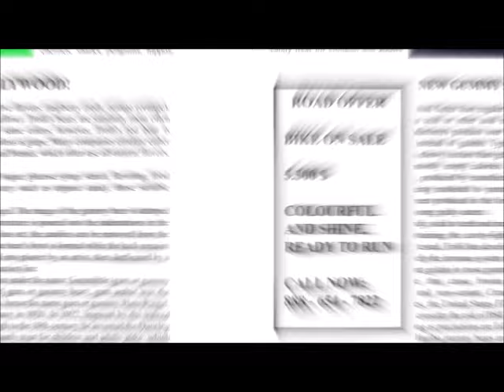разные моменты gummy bear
Бум-бумчик добрюнчик